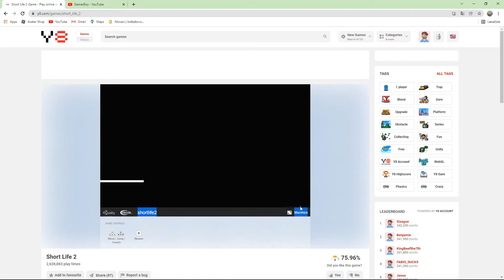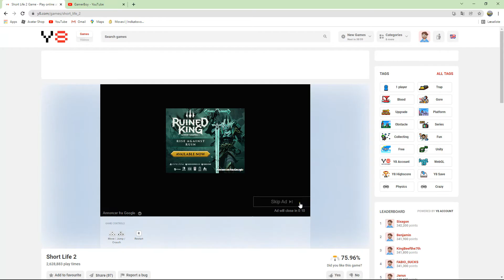Short life 2 Ep 2